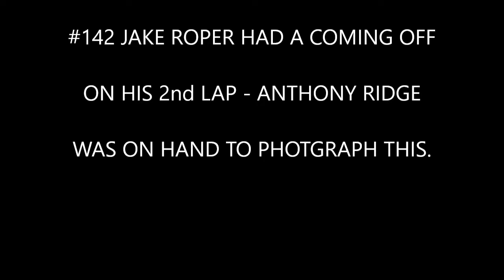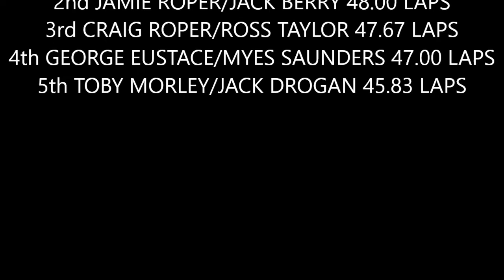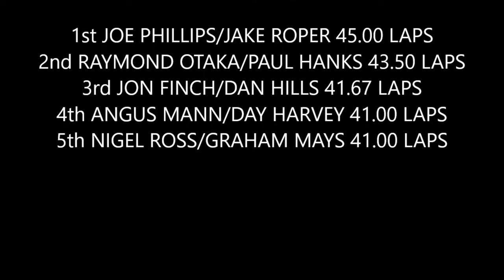HALSTEAD HILLS TWO MAN 2019 4